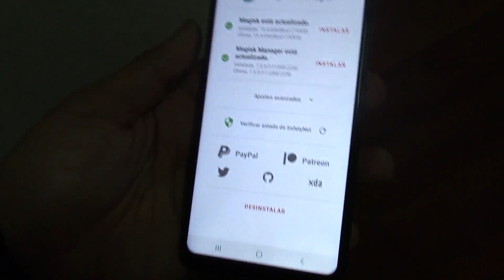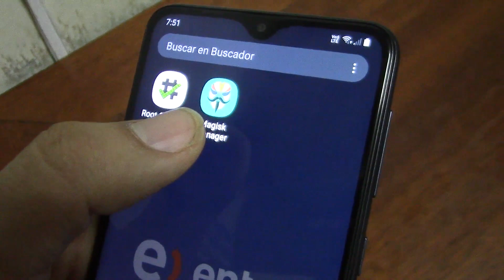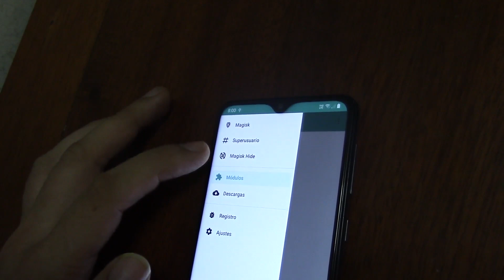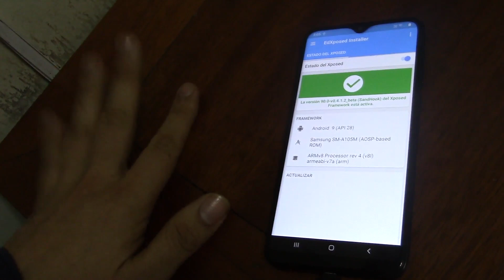SAMSUNG A10 A20 A30 A50 ROOT XPOSED